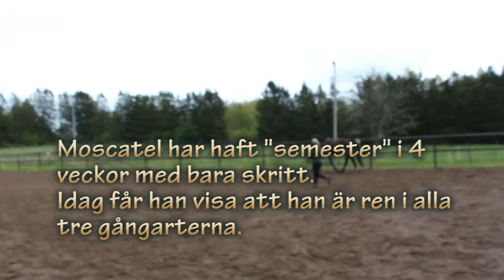Moscatel - Tömkörning 20180917